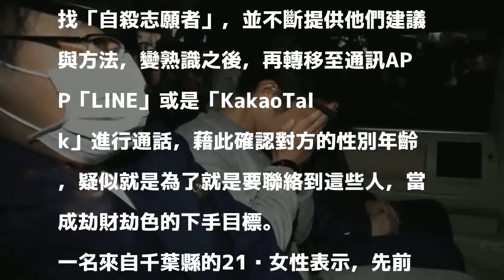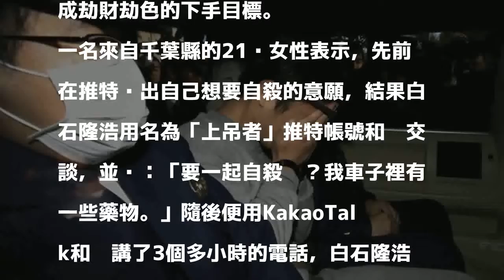日本9屍案男嫌化名「上吊者」 吸引「自殺志願者」上鉤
〔即時新聞／綜合報導〕日本神奈川縣座間市日前發生9屍命案，引起日本社會震驚，犯嫌白石隆浩在犯案過程中，利用多個推特帳號尋找「自殺志願者」，其中一個帳號更直接取名為「上吊者」，並告訴他們該「如何自殺」，甚至還直言：「如果覺得很困擾的話，可以和我連絡。」

發表評論評論如下。